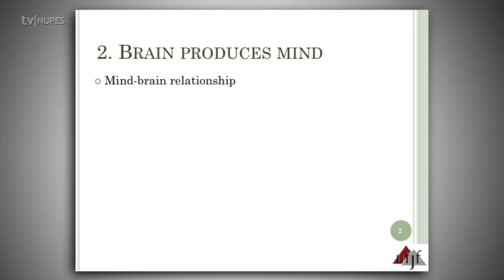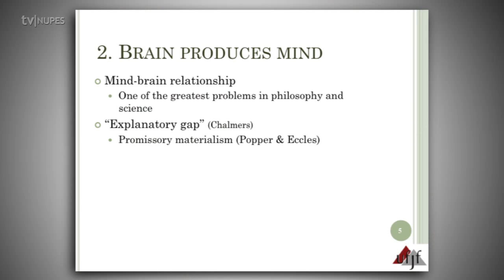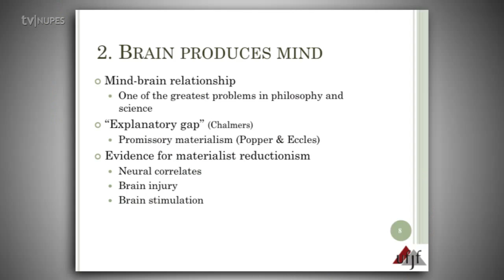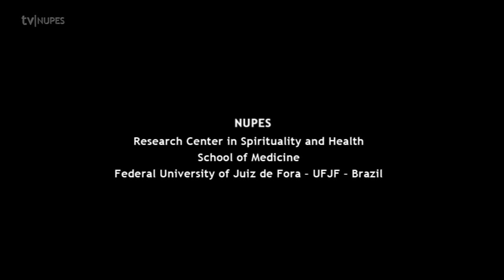Myth 2: Brain produces mind - Prof. Alexander Moreira-Almeida MD, PhD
Third video of a series that discusses five of the most common myths about the relationship between science and religion.

Prof. Alexander Moreira-Almeida, MD, PhD is Associate Professor of Psychiatry at the Federal University of Juiz de Fora School of Medicine (UFJF) and Founder and Director of the Research Center in Spirituality and Health, Brazil Formerly a postdoctoral fellow in religion and health at Duke University (USA). Member of the Executive Committee of the WPA (World Psychiatric Association) Section on Religion, Spirituality and Psychiatry and coordinator of the section on spirituality of the Brazilian Psychiatric Association.

To know more:
Moreira-Almeida, A. Preface. In: Moreira-Almeida, A. Santana Santos, F. (Org.). Exploring Frontiers of the Mind-Brain Relationship. Springer, 2012, p. xii-xx.

Araujo, S.F. Materialism's Eternal Return: Recurrent Patterns of Materialistic Explanations of Mental Phenomena. In: Moreira-Almeida, A. Santana Santos, F. (Org.). Exploring Frontiers of the Mind-Brain Relationship. Springer, 2012, p. 3-15.